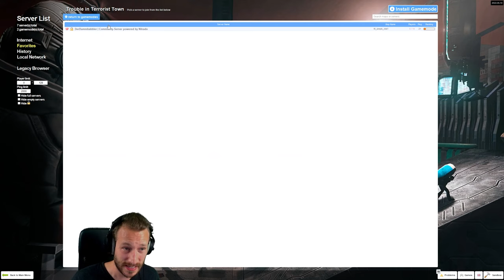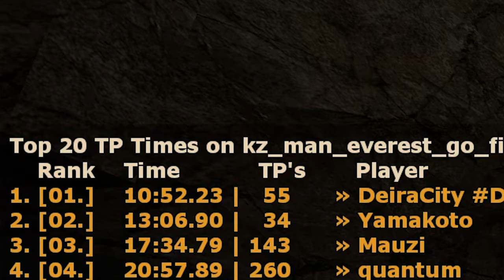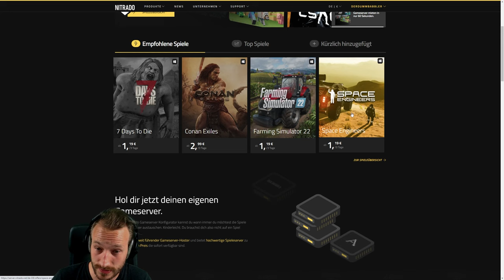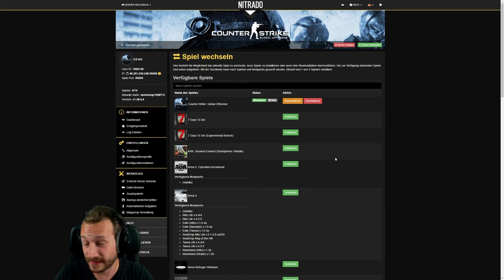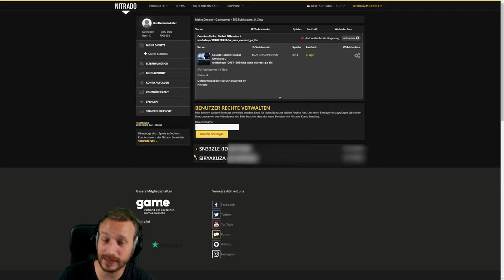Unsere Server sind da! CS:GO Server powered by Nitrado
Hier sind sie nun endlich, unsere Server powered by Nitrado 💖
Zockt gerne so oft darauf, wie ihr wollt :*